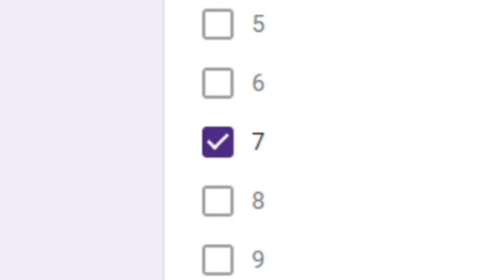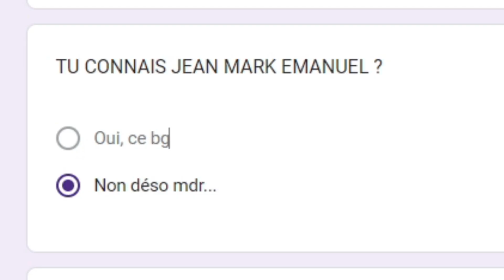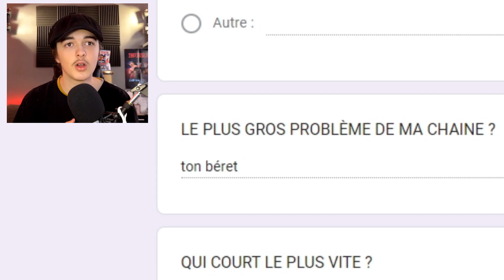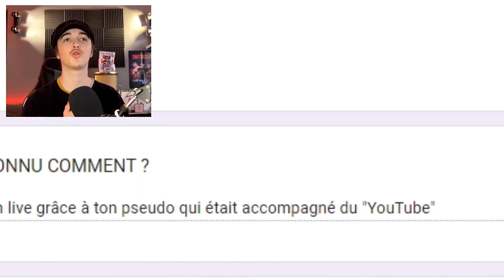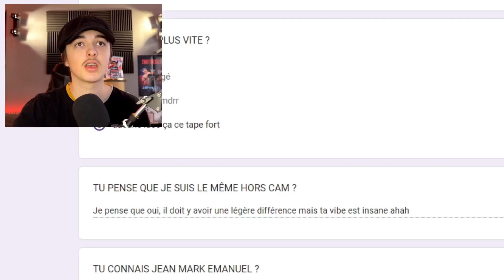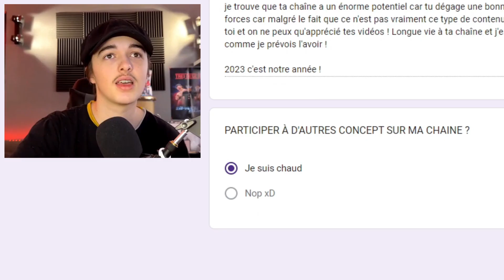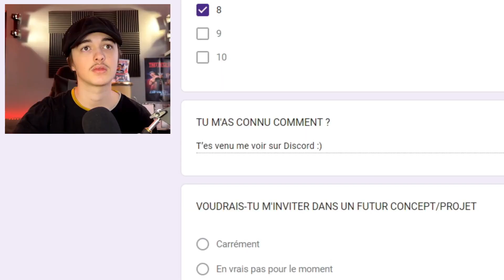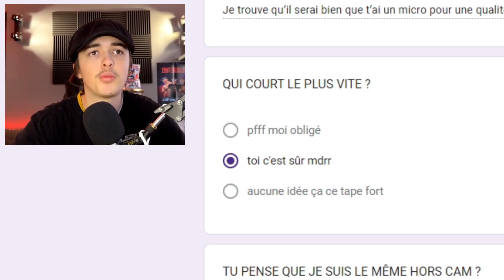CE QUE CES YOUTUBEURS PENSENT DE MOI…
250 LIKES UNE SUITE !

Si tu vois ce message met en commentaire : (j'ai vu mais je dit pas quoi)